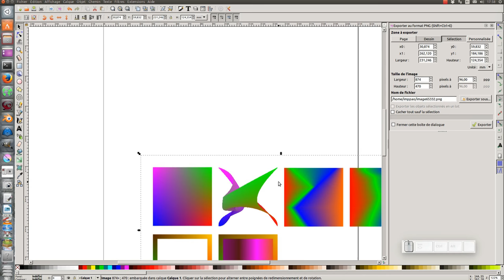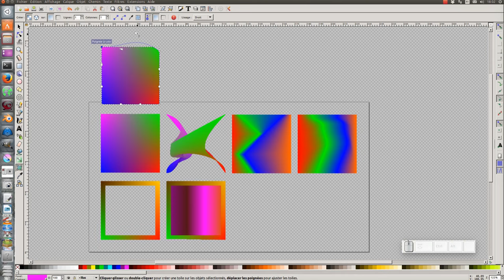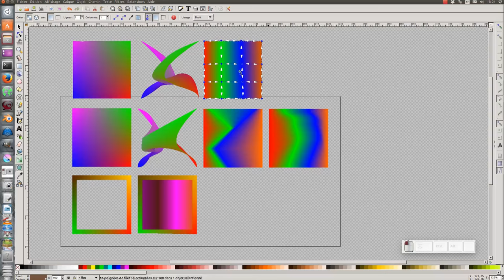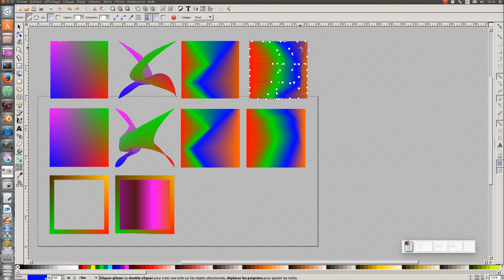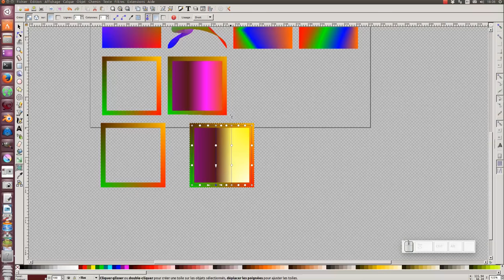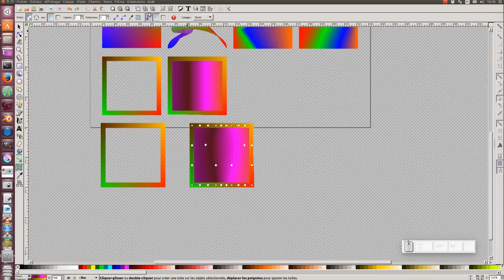Tuto inkscape 0.92 : outil filet de degrade (partie 1)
Nous allons découvrir l'outil filet de dégradé de la version 0.92 d'inkscape.

Bonne découverte